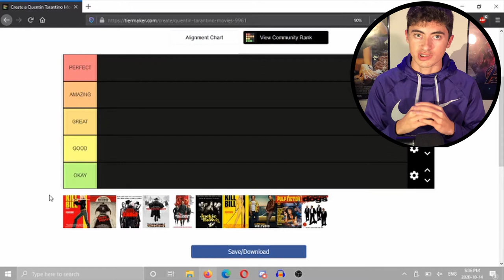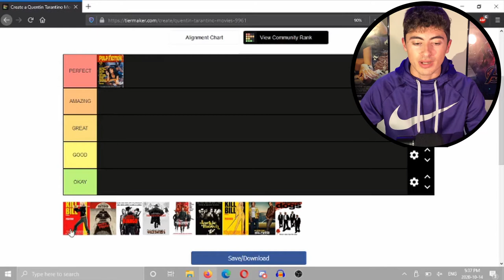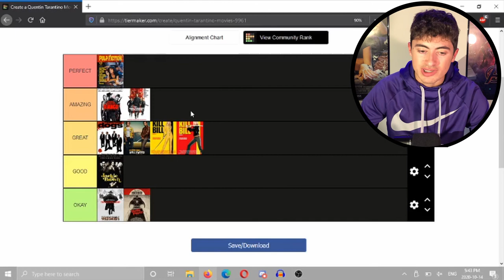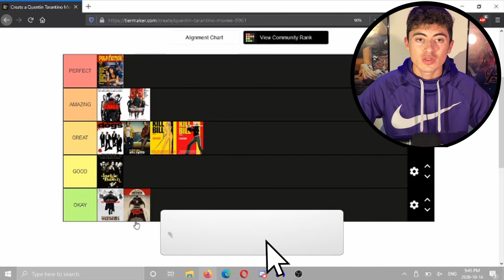Quentin Tarantino Movie Tier List!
Today I made a quick tier list of all the films from one of my favourite directors of all time, Quentin Tarantino!